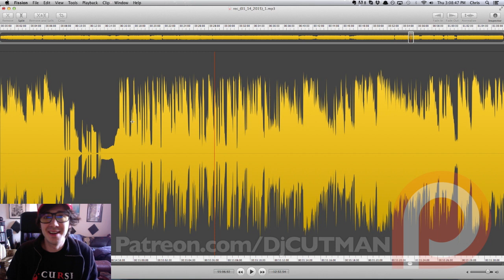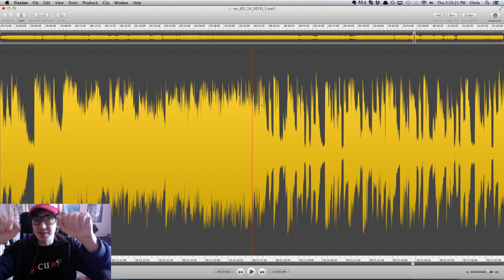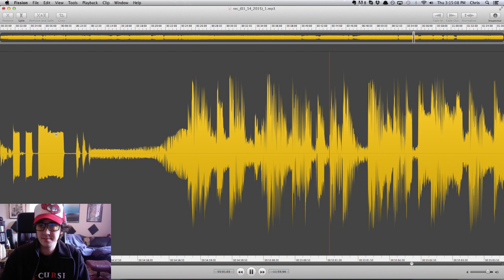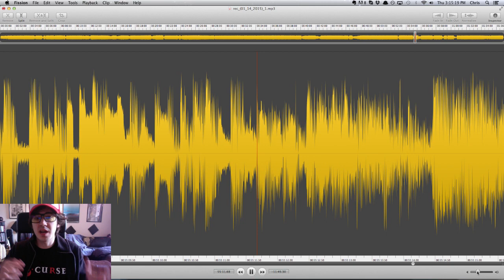Editing My Podcast with Fission - This Week in Chiptune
This is how I edit out glitches and junky stuff in my Podcast before I upload it everywhere.